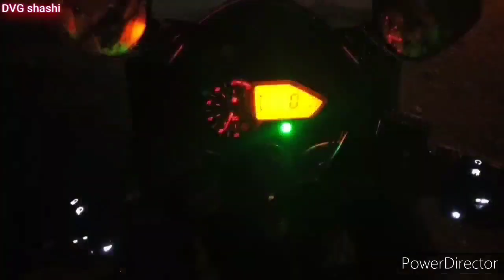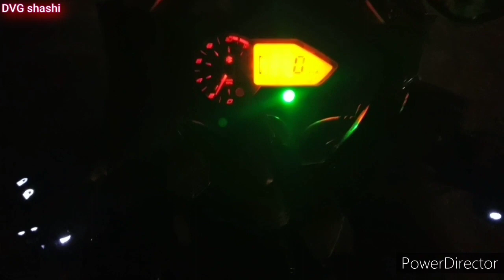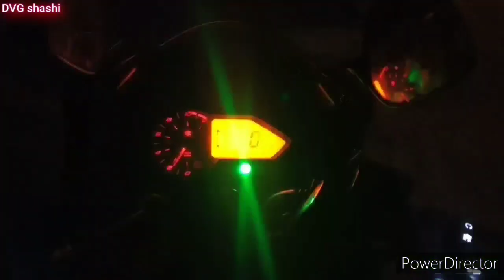Pulsar 220 || Ready to Rock || Ready to Race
■■■■■■■■■■■■■■■■■■■■■■ʼ■■■

ಬ್ರದರ್ ಅಪ್ಪಿ ತಪ್ಪಿ ಲಿಂಕ್  ಕನೆಕ್ಟ್ ಅಗದೆ ಇದ್ರೆ ಜಷ್ಟ್  dvg shashi ಅಂತ ಇನ್ಷ್ಟಾ ದಲ್ಲಿ ಟೈಪ್ ಮಾಡಿ  ಸಿಗುತ್ತೆ.

ನಿಮ್ ಸಫೊರ್ಟ್ ಬಹಳ ಮುಖ್ಯ..
ವೀಡಿಯೋನ ಆದಷ್ಟು ಲೈಕ್ .ಶೇರ್ ಮಾಡಿ ಗೆಳೆಯರೆ 😇❤ _______________________________!